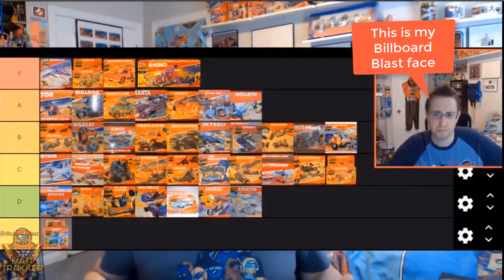Special Guest: Martyn Lockey - Unboxing 2 Items! - S4E85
Join me as I chat MASK with Martyn and he unboxes two SEALED MASK toys for us to enjoy!